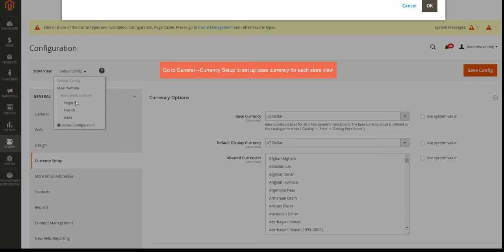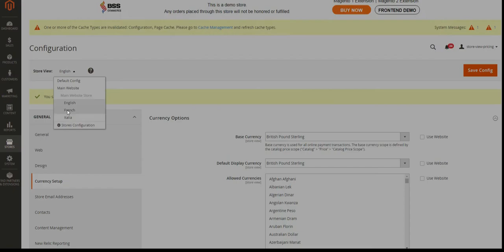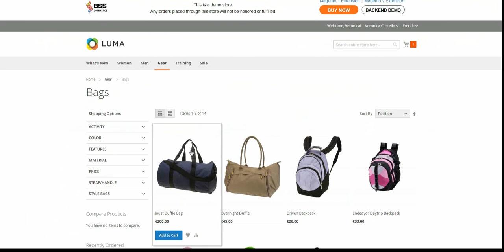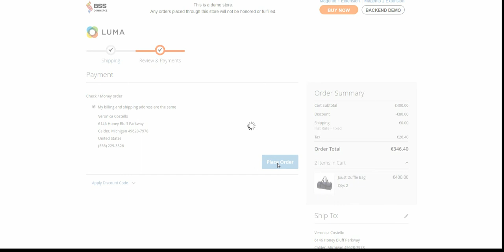How to set up Different Prices for same products per Magento 2 Store View?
How to set up Different Prices for Same Product per Magento 2 Store View?
Multiple Store View Pricing for Magento 2 allows administrators to set up different prices for same product on each store view of
- Magento store and supports setting up base currency per store view easily.
- Set up different prices, special prices and tier prices for a product per store view of Magento 2 store
- Set up base currency for each Magento 2 store view
- Customers checkout with base currency of their store view conveniently
- Set up various special prices for a product per store view of Magento 2 store